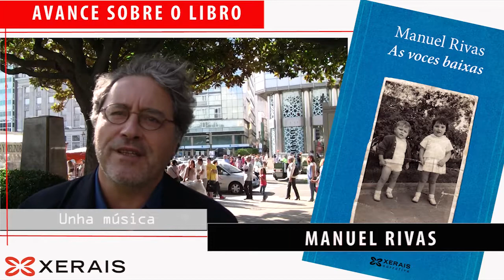Manuel Rivas: As voces baixas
Edicións Xerais. Presentación na 41 Feira do libro da Coruña.